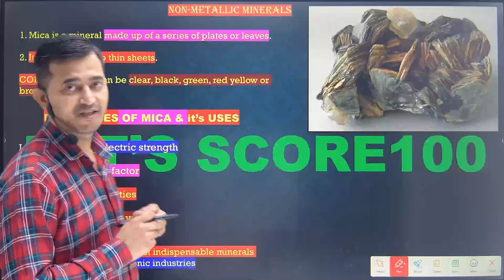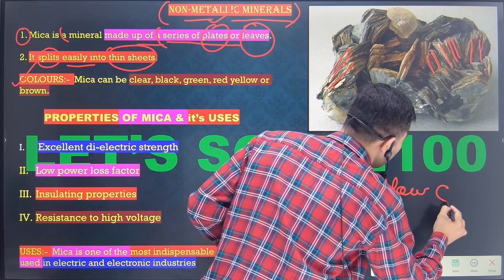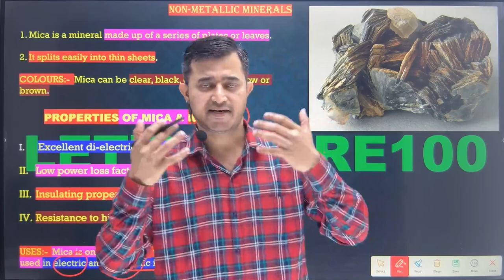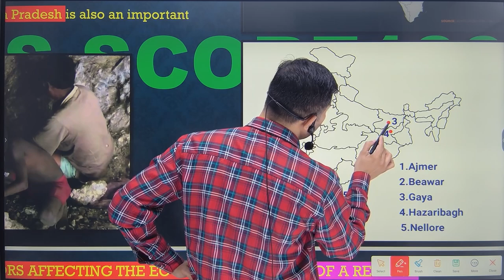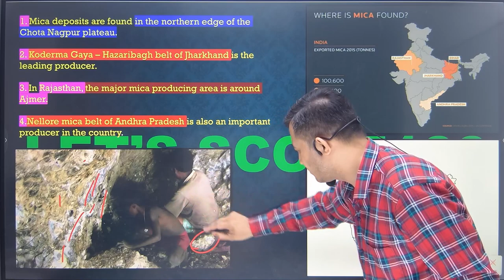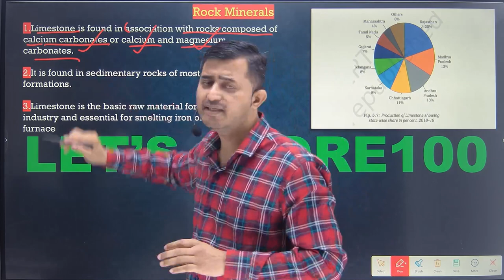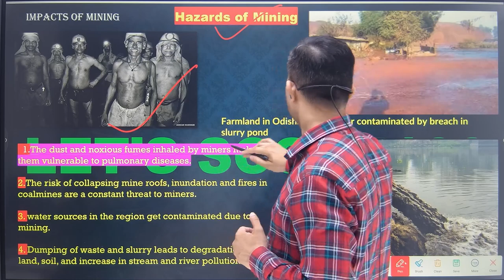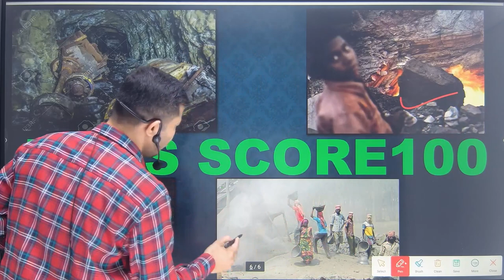Minerals And Energy Resources | Classification Of Minerals [ Non-Metallic Minerals ] | Class 10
In this video I have explained the concepts of non metallic minerals , rock minerals and hazards of mining of class 10 geography chapter 5 minerals and energy resources . Maps of major mica producing states of India have also been taught . Bad effects of mining on miners health and on the environment have also been covered . pdf notes of class 10 geography chapter 5  minerals and energy resources have also been provided .

✅Class:-10
✅Subject:-geography / GEOGRAPHY
✅Chapter:-minerals and energy resources
✅Topic:- non metallic minerals